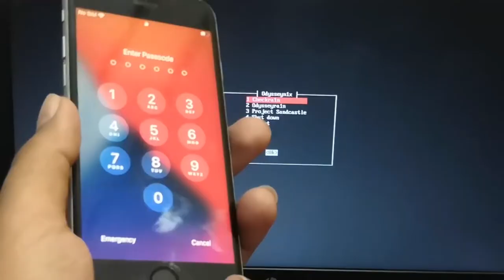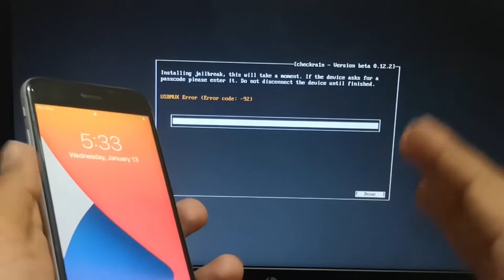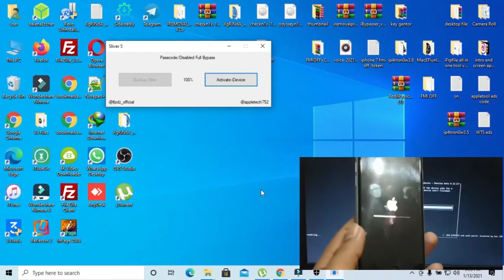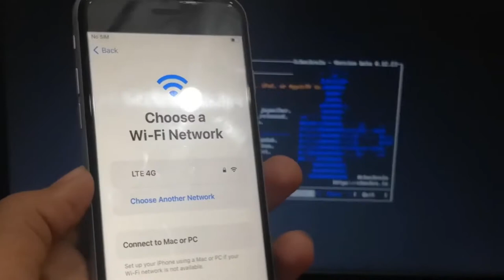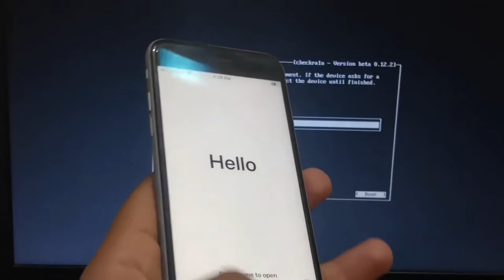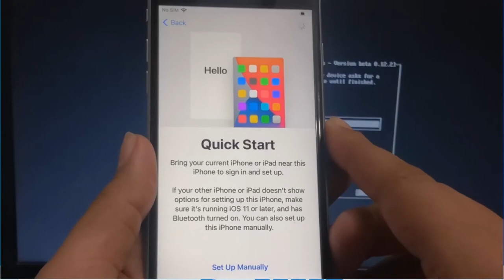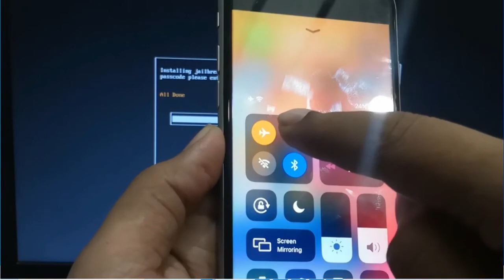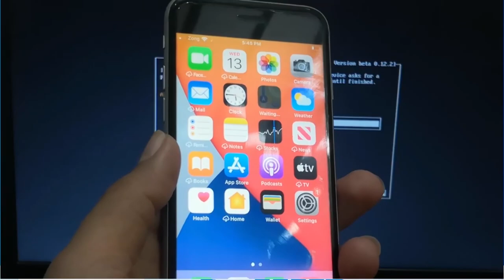icloud bypass untethered passcode/disabled ios14.4 to 12.0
NEW Install Uncover 6 1 2 How to Jailbreak iOS 11 To 14 3 No Computer 2021

icloud bypass,
unlock icloud,
meid sim fix,
sim bypass meid device,
icloud meid unlock,
iphone meid device sim fix,
icloud sim fix,
meid device sim fix free,
free sim fix,
icloud meid,
how to meid remove,
meid sim bypass 21,
how to fix meid sim free,
free meid lock sim,
windows meid sim fix,
icloud windows sim fix meid,
how to bypass meid sim,
meid sim 100% fix,
icloud meid fix,
how to,
icloud bypass new 21,
notifications fix,
meid call fix,
icloud bypass,
bypass icloud,
free untethered icloud bypass ios14,
free untethered icloud bypass,
untethered icloud bypass windows with signal,
untethered icloud bypass ios 12.4.8,
untethered icloud bypass,
icloud bypass windows,
untethered icloud bypass ios 14,
icloud unlock,
ios 14.2 icloud bypass,
new real full untethered bypass icloud,
windows new untethered icloud bypass,